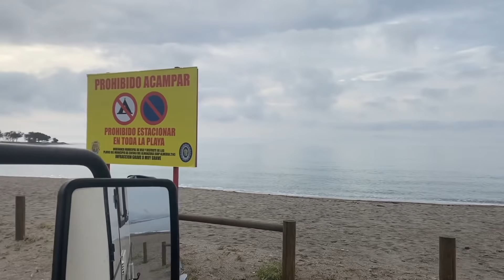IK VOND DIT DOOD ENG! 😵‍💫#315